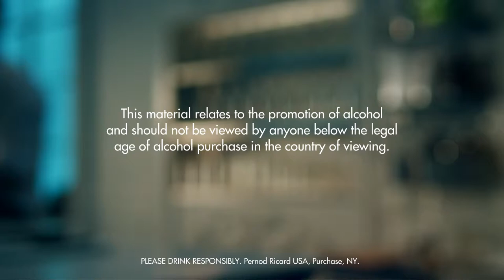FLYING HORSE DRINK RECIPE - HOW TO MIX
Fill a shaker with ice cubes. Add all ingredients. Shake and strain into a chilled cocktail glass. Garnish with a maraschino berry.

INGREDIENTS
2 Parts Absolut Vodka
1 Part Orange Flavored Brandy
1 Part Dry Vermouth
1 Whole Maraschino Berry
Ice Cubes